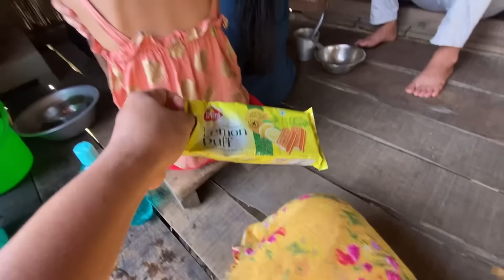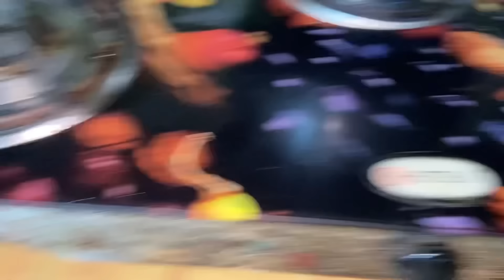परिवार के साथ रात का Dinner खा रहे हैं|| Baby जल्दी आएगा मेरे पेट में Pain होने लगा है |VillageLife